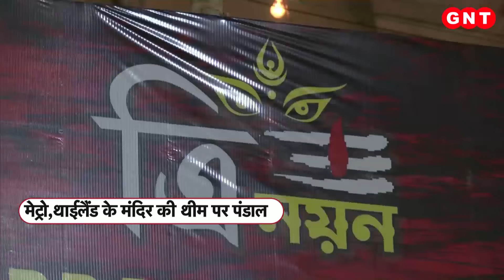Durga Puja Pandal: ऐसे-ऐसे शानदार दुर्गा पंडाल..पहली नज़र में देखकर कोई भी खा जाएगा धोखा! | GNT Live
Durga Puja Pandal: पहली नज़र में तो इसे देखकर कोई भी धोखा खा जाएगा..लेकिन ये मेट्रो ट्रेन नहीं बल्कि दुर्गा पंडाल है, जिसे कोलकाता के जगत मुखर्जी पार्क में तैयार किया गया है. पहली नज़र में जब इसे देखेंगे तो बिल्कुल मेट्रो ट्रेन जैसा लगेगा, लेकिन असल में ये एक दुर्गा पंडाल है. जिसे कोलकाता मेट्रो की थीम पर बनाया गया है. मेट्रो की थीम पर बनाया गया मां दुर्गा का ये पंडाल लोगों को आकर्षित कर रहा है. इस पंड़ाल को बेहद शानदार तरीके से डिजाइन किया गया है.